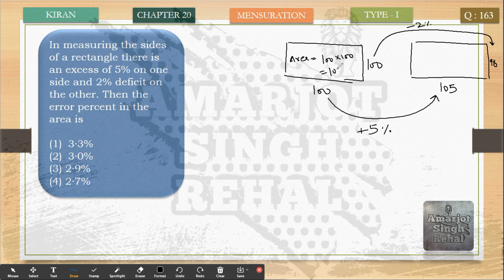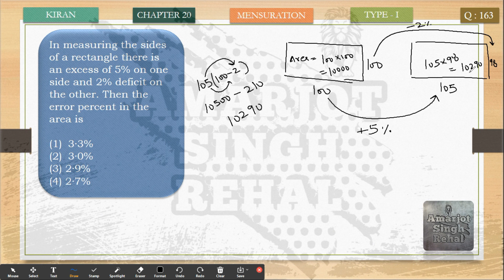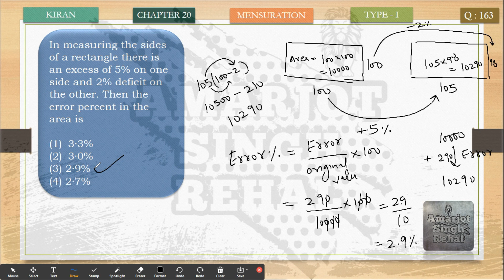In measuring the sides of a rectangle there is an excess of 5% on one side and 2% deficit on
In measuring the sides of a rectangle there is an excess of 5% on one side and 2% deficit on the other. Then the error percent in the area is

(1) 3·3%

(2) 3·0%

(3) 2·9%

(4)  2·7%